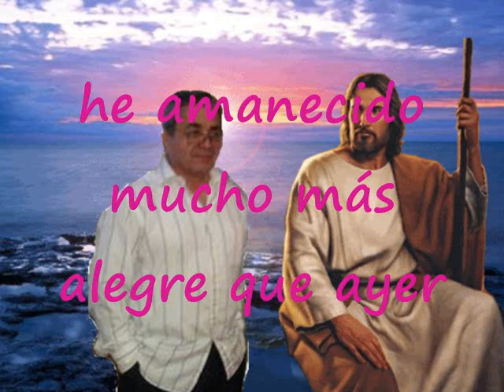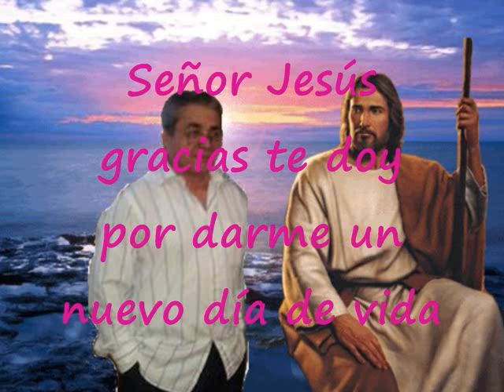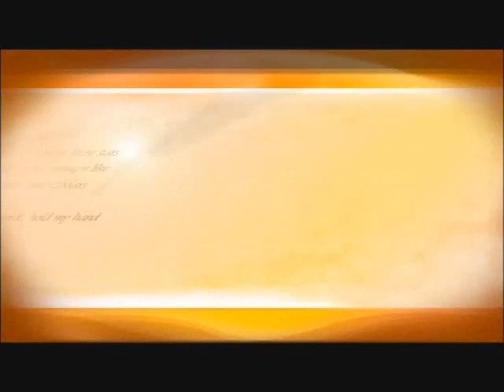Aba Padre Muy Buenos Días Señor Pista